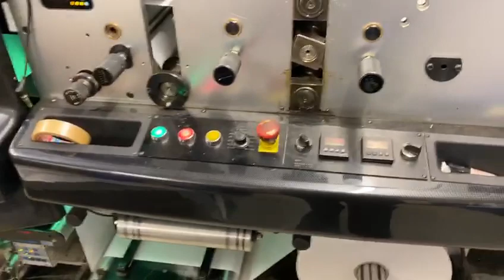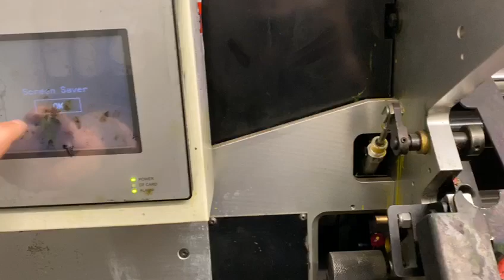Edale Alpha 250 - 4 Colour UV Flexo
Edale Alpha 250 -  4 Colour UV Flexo Press
REF: BM00434
Year: 2013
Unwind
Web guide
Turn bar
4 x Flexo print stations
GEW E-brick UV drying
BST web inspection camera
3 Rotary die stations 2 of which have removable anvils for undercutting
Waste rewind
Rewind
Library of tooling
Machine recently taken out of production